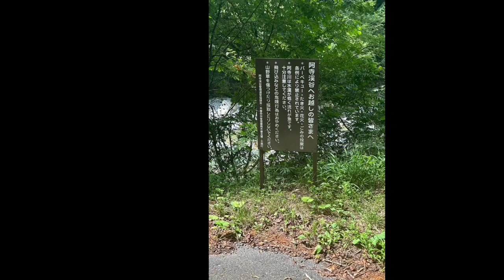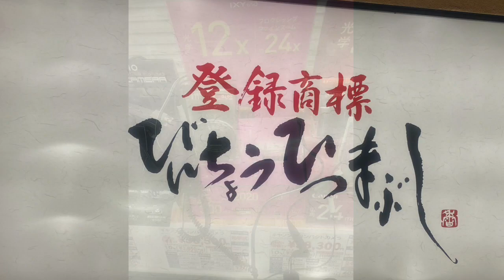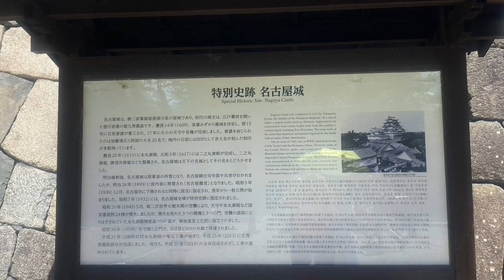Nagoya Day 6 9 Atera Gorge Around City of Nagoya